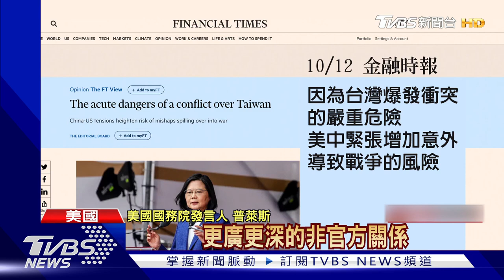兩岸開戰? 紐時.WSJ.FT關心臺海危機成美中矛盾核心｜TVBS新聞